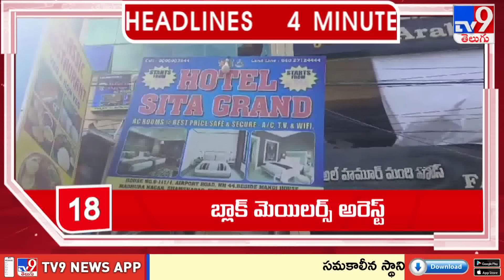4 Minutes 24 Headlines - TV9